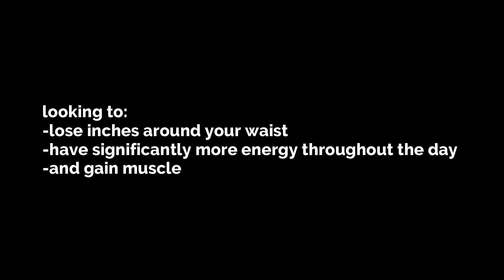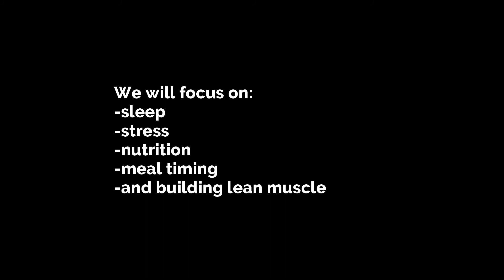Kate Cretsinger: Ultimate Elimination Diet, How Carnivore Saved Her Daughter and Race Across America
FREE Nutrition Cheatsheets:
This week I interviewed Certified Nutrition Coach Kate Cretsinger. We discussed Kate's healing process, and her journey into Carnivore eating along with

00:00 Glimpse
00:45 Intro
01:33 Welcoming Kate Cretsinger
01:54 Getting Nutrition Coaching
03:25 Best way to learn is to teach
04:29 From Pfizer to Health Coach
08:43 Becoming Carnivore
11:50 Elimination Diets
15:38 Eating schedule
17:25 Being Carnivore
19:20 Anaerobic, sugar burner
20:27 Organ meat
21:31 Breaking fast with...
22:34 Veggies caused you health issues?
25:20 Dietary changes can help you heal
27:24 Sleep Meditation
29:10 Morning rituals, Gratitude journal
33:34 Race Across America 4200 miles
38:54 Beating current women's record
41:54 Connect Kate Cretsinger @
43:32 Adding back anything?
44:48 Tip for middle-aged to get back the body
47:16 Wrapping Up
47:46 Fat Burner Blueprint Signature Program
48:43 Outro

X3 Bar: Variable Resistance Technology allows for a full body workout in only 10 minutes!

Interested in becoming a Keto Coach - Here's a certification for you!

| Listen to the Get Lean Eat Clean Podcast |